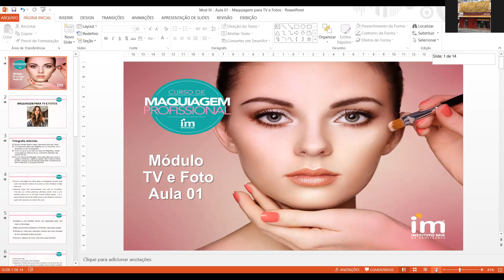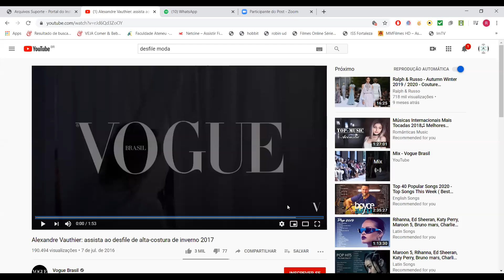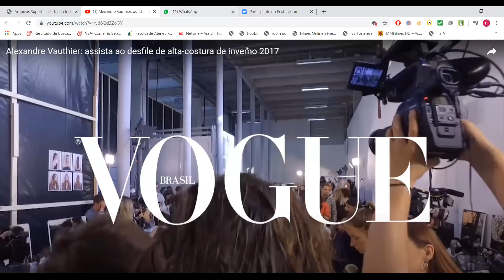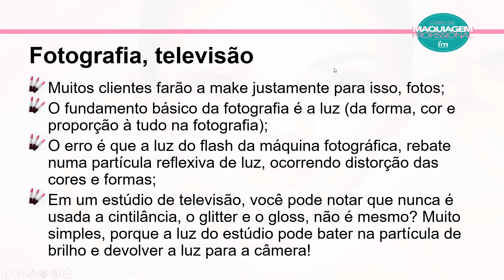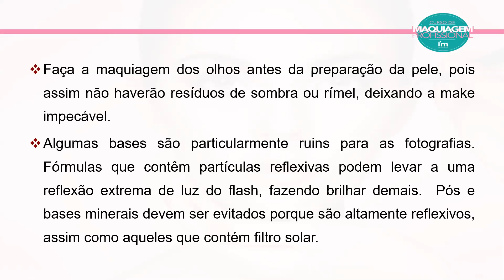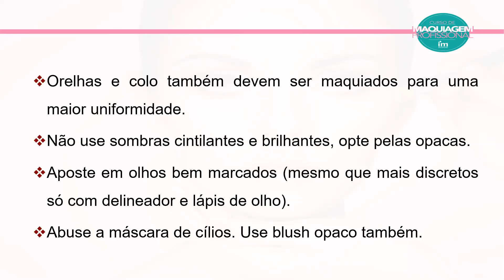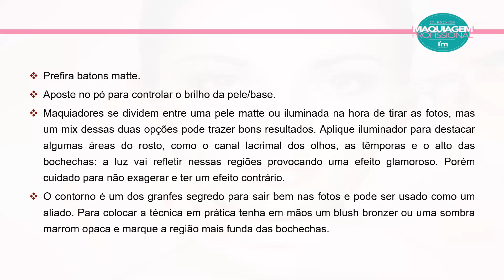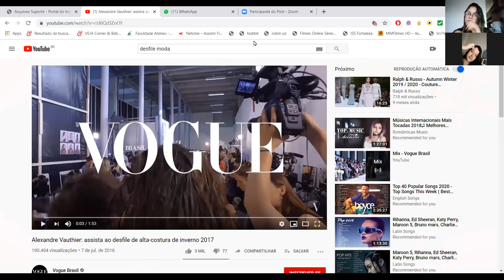Maquiagem Tv e Fotos - Prof. Anderson